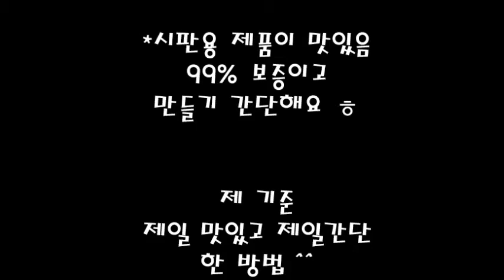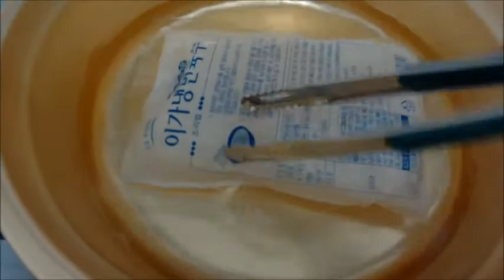꽁꽁 언 냉면 육수 빨리 녹이는 방법(물냉면 만드는법)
냉동실에서 얼어 있던 냉면 육수 빨리 녹여 맛있는 물냉면 먹는법